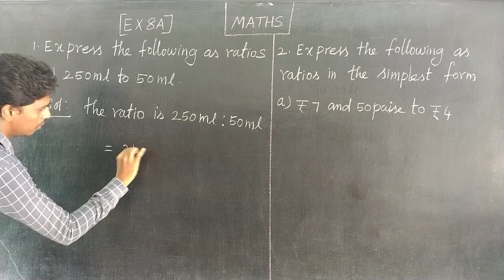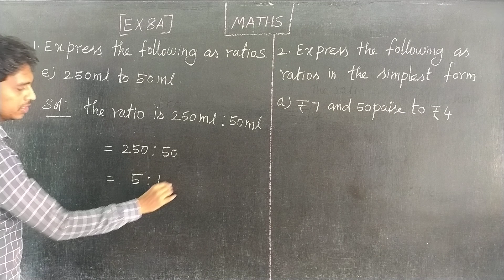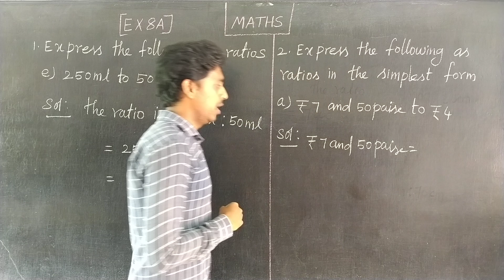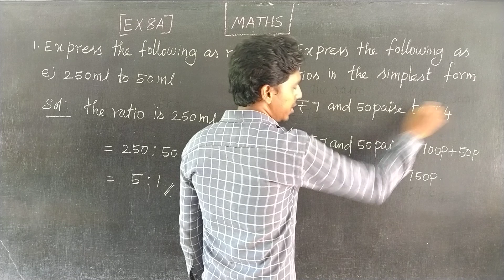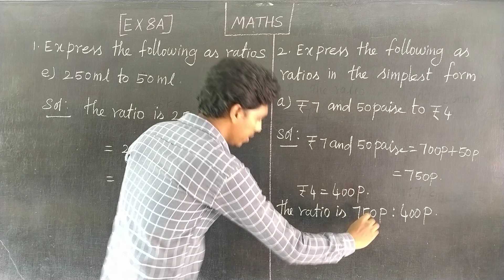EX 8A Q NO 1(e),2(a) Oxford Class 7 Mathematics